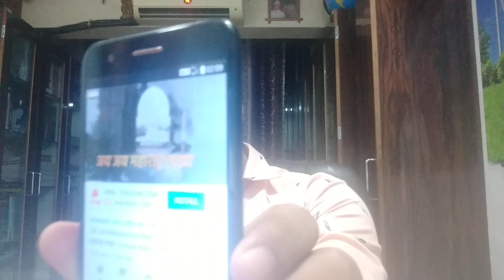सातवी मराठी :जय जय महाराष्ट्र माझा - (गौरव गीत) - राजा बढे. Part 2.